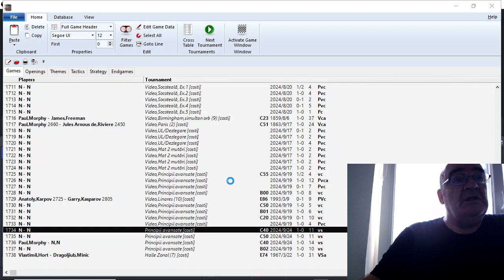Lecția 65, grupa 1: Principii avansate de deschidere, episod 2